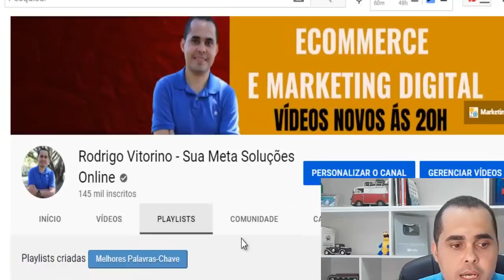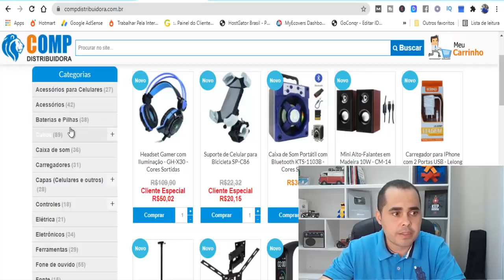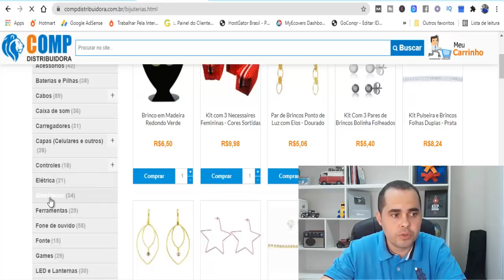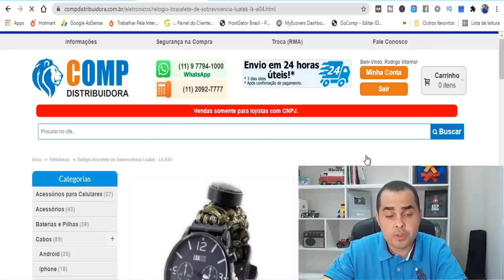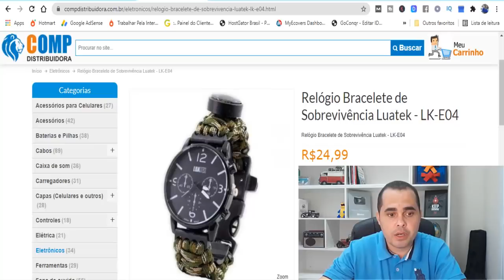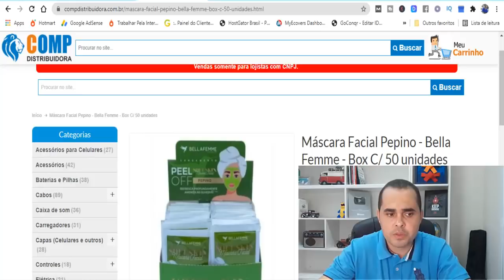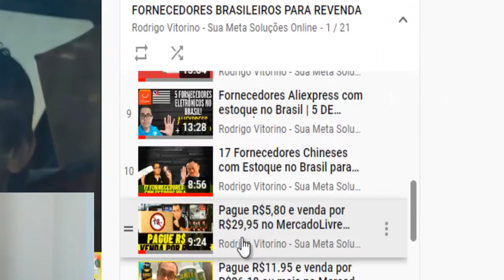🔴Pague R$24,99 venda por ATÉ R$79,00 reais no Mercado Livre! FORNECEDOR BRASILEIRO ATUA EM 26 NICHOS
Neste vídeo de hoje eu falei sobre um fornecedor que atua em 26 nichos diferentes, com muitos produtos que vão desde maquiagens, eletrônicos, ferramentas e muito mais.
🔴 NOTA: NÃO SOMOS RESPONSÁVEIS POR NENHUMA NEGOCIAÇÃO ENTRE VOCÊ E QUAISQUER FORNECEDORES CITADOS NESTE CANAL!